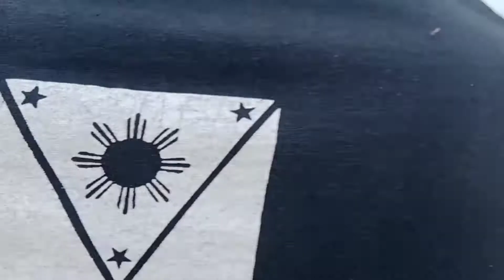Tutorial unsaon pagpalit og Samyang Noodles (Buying Samyang Noodles) | Gego Borlasa | Liberato Vlogs